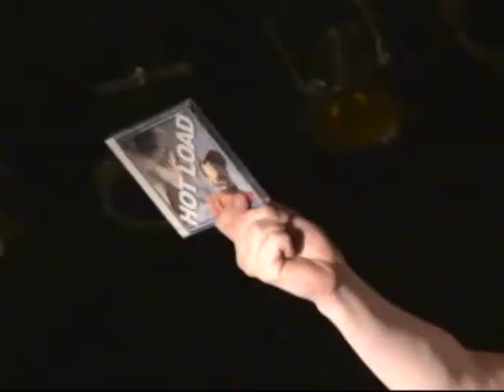HOT LOAD キューティクルマン PV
キューティクルマン

Vo.ソウゴ
VO.ショウイチ（タロウ）
Gt.シュウイチロウ